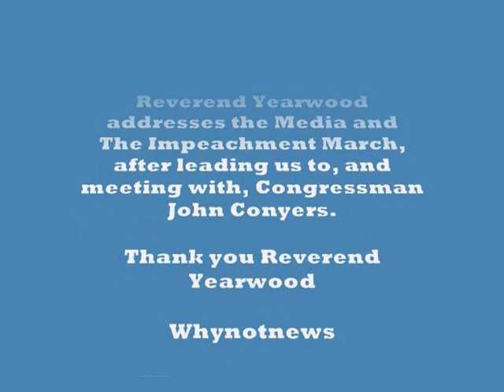Rev. Yearwood Speaks re: meeting with Conyers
after leading Impeachment March to John Conyers Office, only leading to arrests